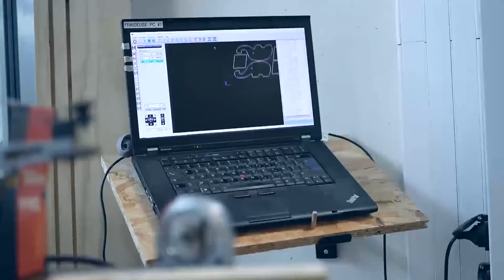LP IMNEOV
Présentation de la licence professionnelle Métiers de l'entrepreneuriat parcours Intrapreneuriat et métiers du numérique dans les espaces d'innovation.
La vidéo a été réalisée par les étudiants de la licence professionnelle Techniques du son et de l'image de l'IUT de Cergy-Pontoise.